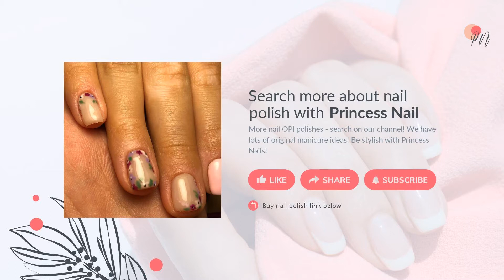OPI Nail Polish Taupeless Beach 167216 👠 Nails Christmas 👱🏻‍♀ OPI French Nails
BEST OPI Taupeless Beach Nail Polish WITH A LINK TO BUY.

🛍 If you want to purchase a Nail Polish OPI 167216 Taupeless Beach, use the LINK TO BUY it:

Today we want to share with you the ideas for manicure design that you can make with OPI 167216 Taupeless Beach Nail Polish SALE! In a few minutes, you will know all the tricks to create a perfect nail look. 💅🏻

💋 The main characteristics of OPI Infinite Shine Gel Effect Nail Lacquer - Taupeless Beach 15ml:
 ▪ COLOR: Taupeless Beach
 ▪ TYPE: Nail Polish
 ▪ SIZE: 15 Ml
 ▪ AVERAGE PRICE: 8.45 $

Some tips that will make your nails magnetic and strong 💎:
 - Always remember to apply the top to keep the manicure longer;
 - Pastel and glitter Nail Polish colors suit more for summer and dark matte — for winter;
 - Choose gels with natural and organic composition;
 - The ornaments, stripes, and other decorations are more suitable for the holidays (Halloween, Christmas, New Year) than for everyday life;
 - Do not try to clear away shellac without special removing facilities.

👱🏻‍♀We are not responsible for the quality of OPI Taupeless Beach Nail Polish. Please, write all objections regarding the product directly to the manufacturer. We do not comply with them and are not a branch of the company.

🎀 Have something to say? Write them down in the comments below!